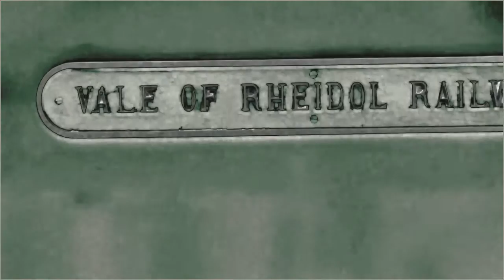Number 8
Eigen bewerking van een examenvideo die bestaat uit 10 clips zonder klank.